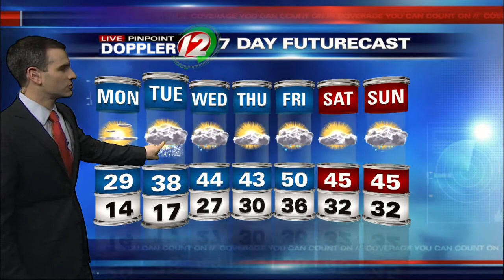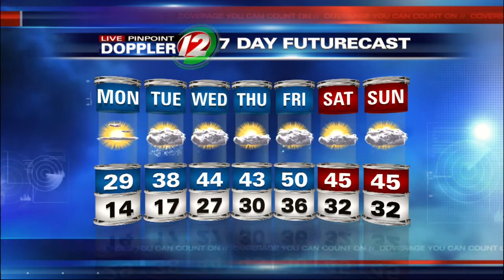Sunday Evening Forecast